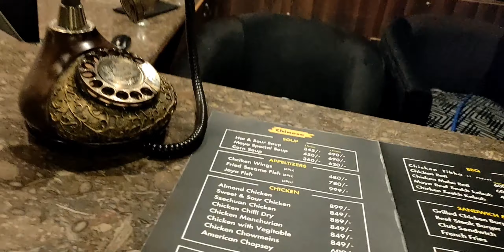Maya Lounge Bahria Vibes | Iffee Vlogs | Iffee Tv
This Video about my recent Shoot of Maya Lounge Bahria phase 4.